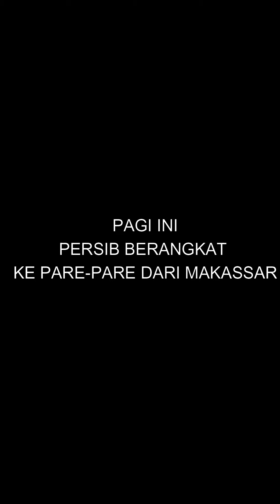PERSIB BERANGKAT MENUJU PARE-PARE DARI MAKASSAR | HABISKAN 3 JAM PERJALANAN 🔥